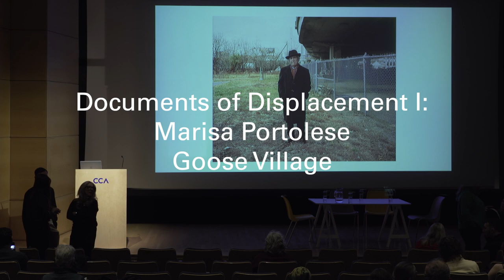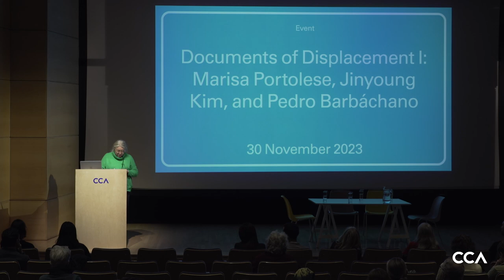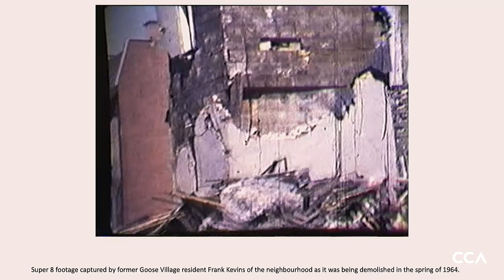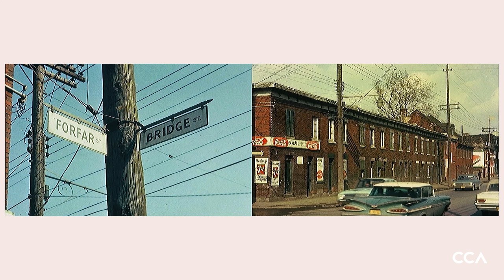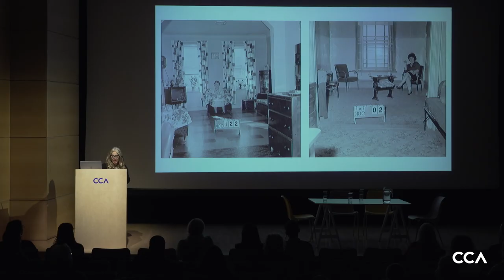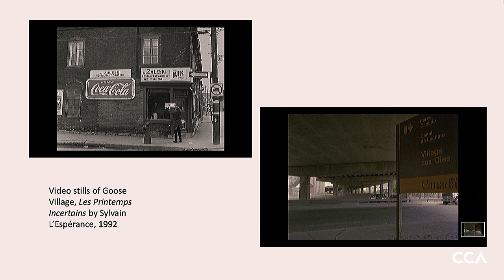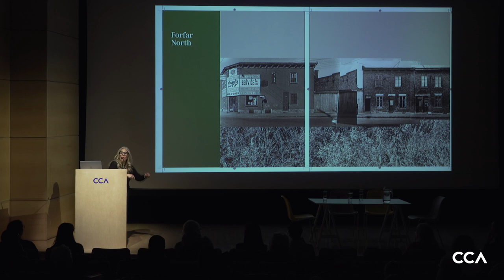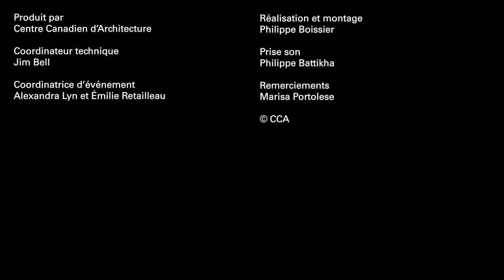Documents of Displacement I: Marisa Portolese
Join us for the first installment of our series Documents of Displacement, during which Marisa Portolese, Jinyoung Kim, and Pedro Barbáchano will present photographic projects that focus on the spatial displacement of people, objects, and monuments, questioning the effects of these contextual changes on their meanings and on collective memory. From research to documentation, portraiture, narrative, and installation, the artists will describe the methodologies and processes they have developed while working on their projects. The presentations will be followed by a discussion with the artists.

Marisa Portolese will present Goose Village (2022), where she has documented the lost history of a neighborhood decimated by urban developments in the 1960s situated in Pointe-Saint-Charles, Montréal, Québec. The project highlights the destructive consequences of short-term political agendas and capitalist ideals that cause community displacement while also commemorating the memories of the borough’s residents.